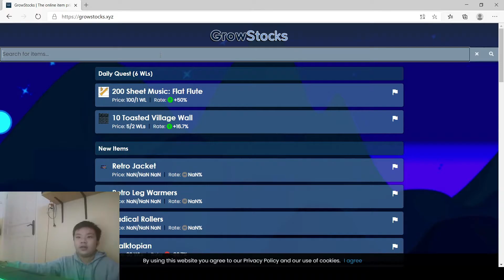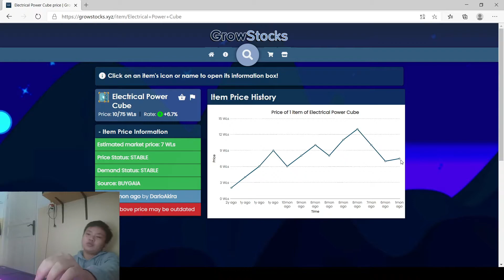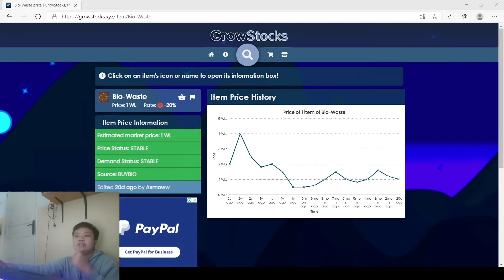Tutorial Surgery dengan mudah 1 hari bisa dapat Dr.Title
Halo temen temen selamat datang di channel hansel ps  terimah kasih udah nonton video ini jangan lupa subrek guys biar gua makin semangat target taun ini 10K subs WOKEI?
- Discord : dalam pengerjaan (Atur bot)